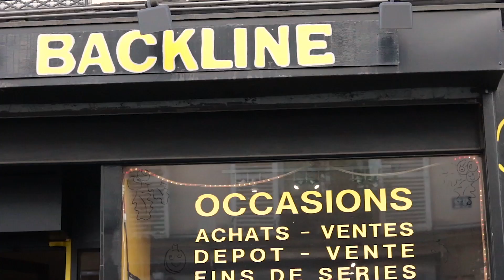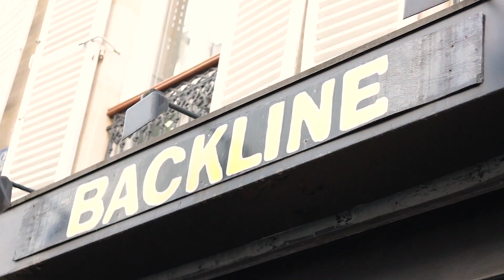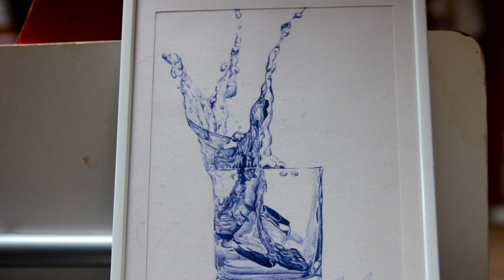RIVIERE BRAILLE ENCORE - ÉPISODE 1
Rendez-vous à la fin de l'épisode et tentez de gagner 1 album "Sous le pont où RIVIERE braille" en découvrant l'œuvre qui se cache derrière le titre "Hélas, le puits est vermeil".
Soyez le premier à donner votre réponse en commentaire et bonne chance !

Menu
00:00 Introduction
00:12 Gibson
01:42 Interlude
02:30 Hélas
03:24 BEUS, part.1
05:32 Jeu Concours
06:03 Outro

Crédits
Réalisation & montage : Josselin Riviere
Cadreuse : Marie Leclère